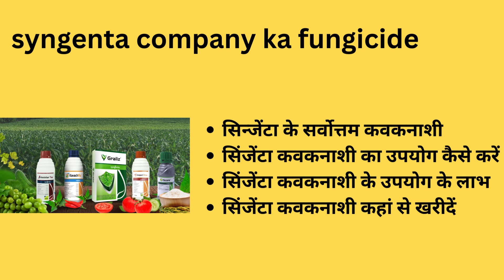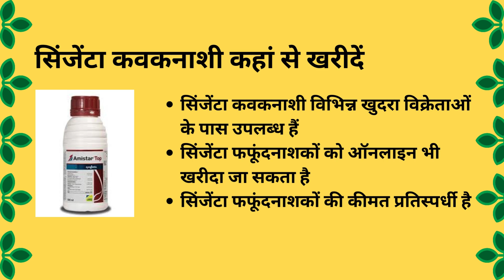syngenta company ka fungicide fieldagri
______your Query_____
syngenta company ka fungicide
syngenta fungicide
syngenta
syngenta amistar top fungicid
syngenta score fungicide
syngenta fungicide products
syngenta folio gold fungicide
fungicide,amistar top fungicide
syngenta tilt fungicide
tilt fungicide syngenta
syngenta splash fungicide
sygenta fungicide
amistar top syngenta
syngenta all fungicides
syngenta potato fungicides
amistar fungicide
best fungicide,score fungicide
kavachflo syngenta fungicide
syngenta company

हमारे चैनल पर दिखाई गई सभी video सभी सत्य है फिर अगर किसी विडियो में आपको गलतलगे तो आप हमें आपके सुझाव दे | हम उस विडियो पर तुरन्त कार्यवाई करेंगे I

NOTE :- हमारे इस चैनल में उपयोग की गई सामग्री जैसे फोटो , विडियो,आवाज, सभी चैनल के स्वामित्व मे हैं। फिर कुछ फोटो Internet से लिए हैं किसी व्यक्ति या विशेष को हमारे चैनल पर किसी भी प्रकार की समस्या हो तो आप हम से सम्पर्क कर सकते हैं | क्यूं की हम शिक्षा का प्रसार कर सकते हैं
आप हमें mail भी कर सकते हैं। धन्यावाद